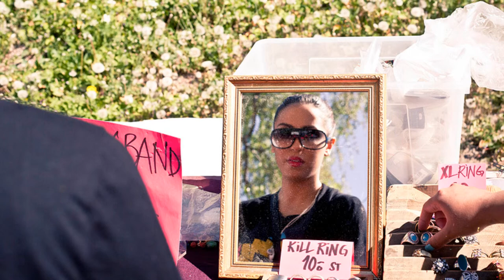Relax Your Mind by Parasto Sazvar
This is the Property of Parasto Sazvar & her team!

Lyrics:
Looking at the morning sun
I wonder where you have gone
And when you're coming through the door with love in your eyes

You took me by surprise baby
The night was long
But I'm ready for some lovin' once more

And hey
put the groceries down
and let's get down
(down x 5)
No need to be in a hurry
you ain't got nothing to worry about
we gonna

Get lost in time
for a while
I'm gonna love you down

I love the way you run your fingers through my hair
I love the way you stare at me
You give me comfort with your presence
you surround me with nothing less than
pure love

And hey
don't keep me hanging around
so let's get down
(down x 5)
Cuz we gonna

It's just the way you move that gets me in da mood
Just the way you smile that makes me lose my mind
makes every minute, every hour of the day
feelin' greater than great

Oh, I'm gonna love you down